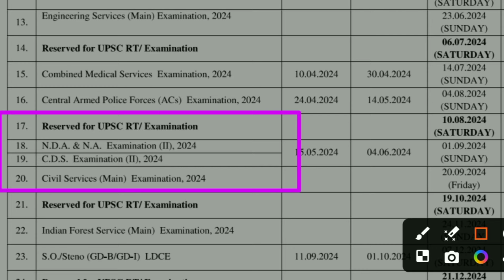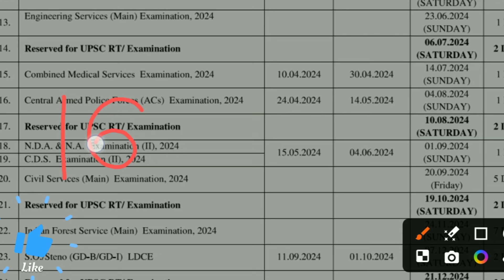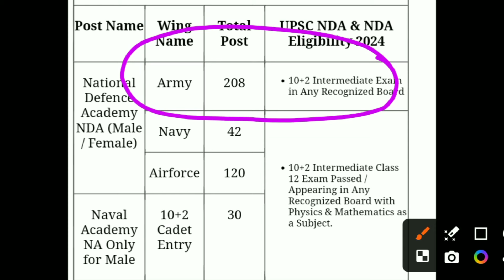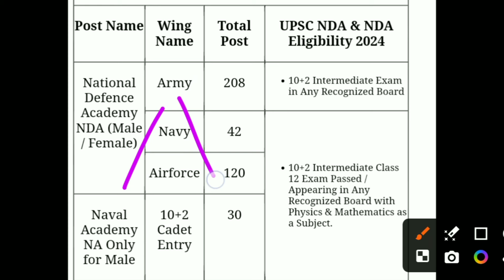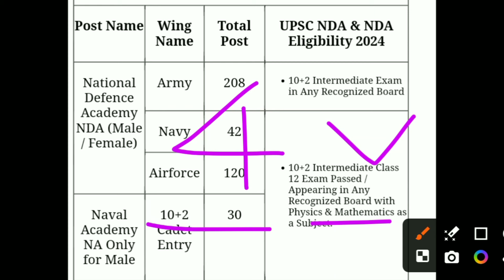NDA NA 2 2024 Online Form, Age Limit, Eligibility & Exam Date Full Information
UPSC NDA 2 2024 Online Form, NDA Age Limit 2024, NDA Exam Date 2024

NDA 2 2024 Notification | Application Form | Age Limit | Education Qualifications | Last Date | Exam Date | Full Information

Hello Dosto Aaj Aap Ka Leya Laker Aa Gaye Hai Most Important Video Iss VIDEO Me Hum Batein Karne Wale Hai UPSC NDA 2 2024 Batch Ki, NDA 2 024 Notification Kab Aayega, Age Limit (DOB) Kya Rahega, Eligibility Criteria and NDA Exam Kab Hoga 2024 Mein Ye Shabi Jaruri Batein Aapko Iss Video Me Batane Wale Hai Please Aap Video Pura Jarur Dekhe or Video ko SHARE Jarur Kar Dena Ji Thank You